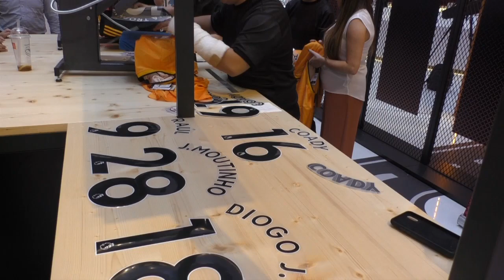Wolves in China: Travelling fans on Shanghai megastore and kit unveiling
Watch Wolves fans have their say all the way from China as they discuss the new Shanghai megastore and 2019/20 away kit unveiling.